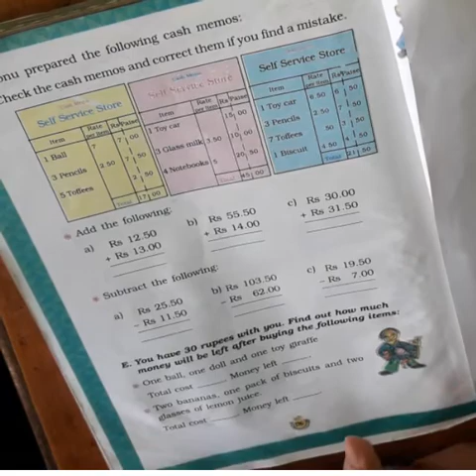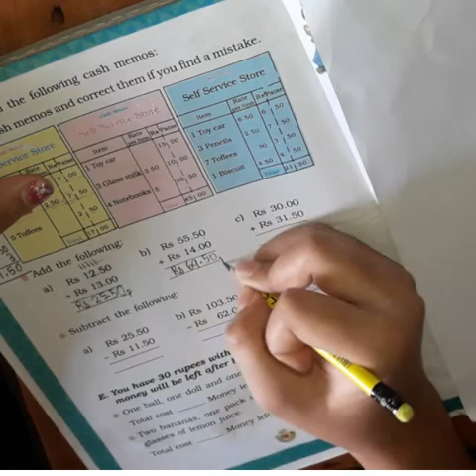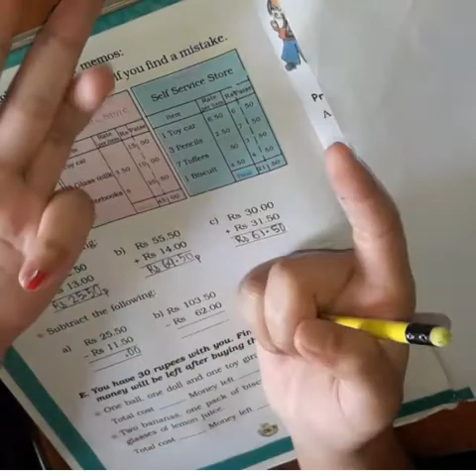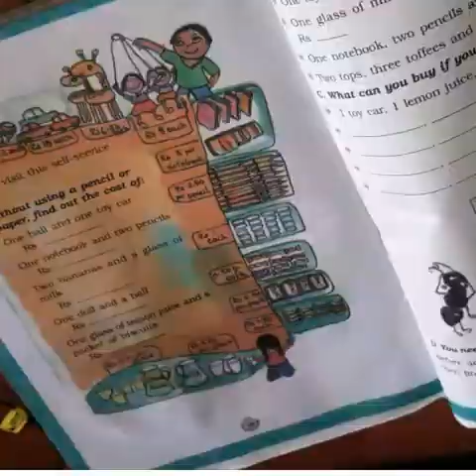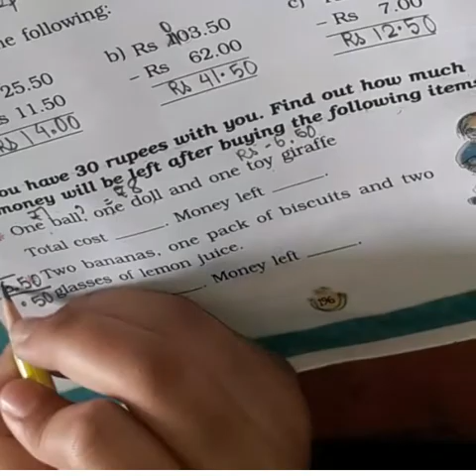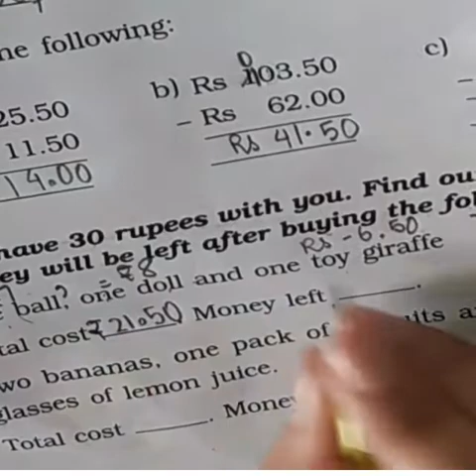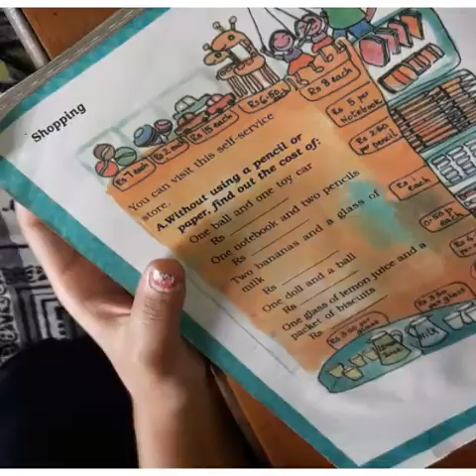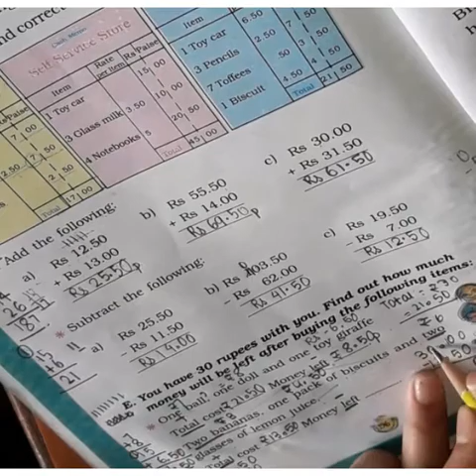Addition subtraction in easy way bacchon ko ghar mein kaise karvayen aasani se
Addition and subtraction Kaise karwaye bacchon ko aasani se ghar per step to step addition and subtraction method if you like this video please like share comment and subscribe thank you